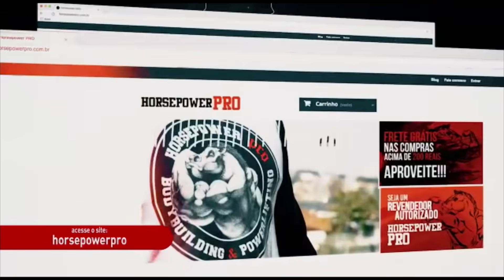RETA FINAL - Rafael Brandão e seus principais concorrentes do Arnold Classic 2019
Veja no vídeo, como está a condição atual dos principais concorrentes do Rafael Brandão no Arnold Classic Ohio 2019.

Ajude-nos a sermos grandes aqui no Youtube também, deixa um comentário e um coice no like!